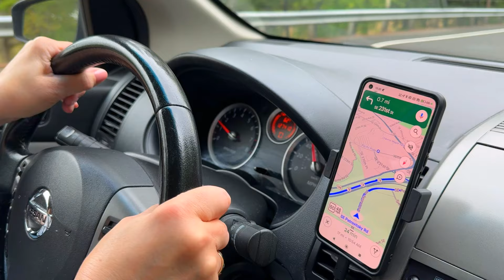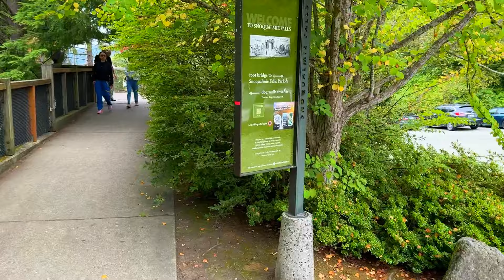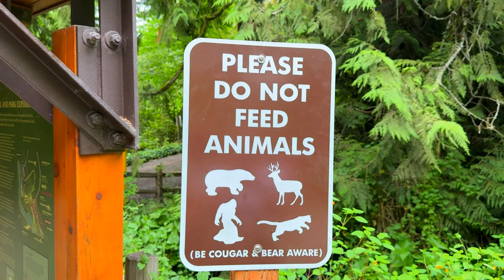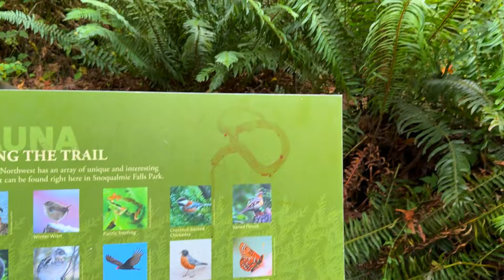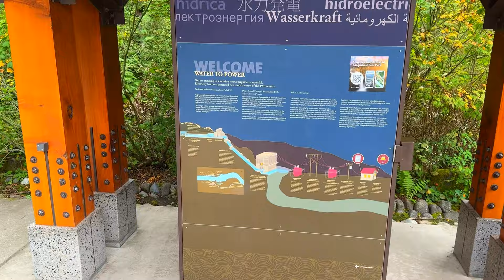Snoqualmie Falls в два раза выше Ниагары | Где снимали Twin Peaks | Наслаждаемся жизнью в США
Водопад высотой 268 футов (82 м) к востоку от Сиэтла на реке Сноквалми между Сноквалми и Фолл-Сити, штат Вашингтон.
Высокий уровень воды наступает после периода сильных дождей или снега, за которым следует теплая дождливая погода. Это может произойти в сезон дождей, который длится с ноября по март. Во время высокого уровня воды водопад принимает форму занавеса.

Для народа Snoqualmie, водопады Сноквалми являются центральным элементом их культуры, верований и духовности. Традиционное место захоронения для народа сноквалми, водопады являются «местом, где Первая Женщина и Первый Мужчина были созданы Луной Преобразователем» и «где молитвы возносились к Создателю огромными туманами, поднимающимися из мощного потока». Говорят, что туманы, поднимающиеся от основания водопада, служат для соединения Неба и Земли.
ПОЛУЧЕНИЕ CDL –
Skyline CDL School
1302 26th St NW, Auburn, WA 98001

Сиетл, Вашингтон, США, август 2024